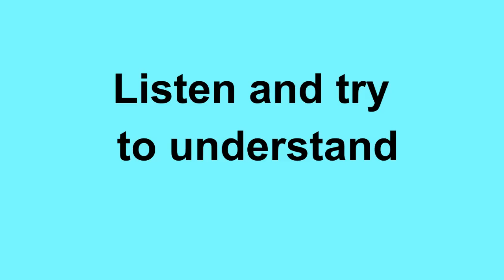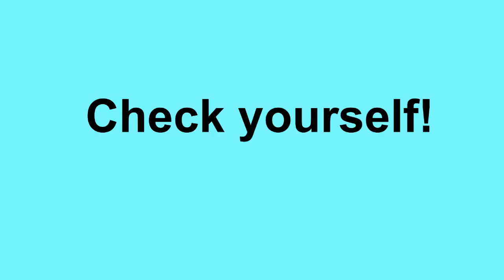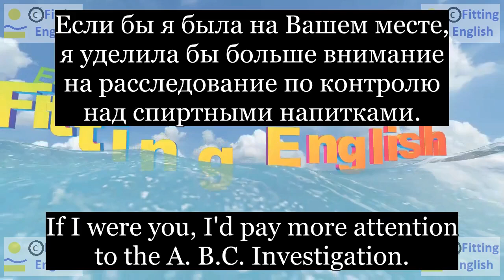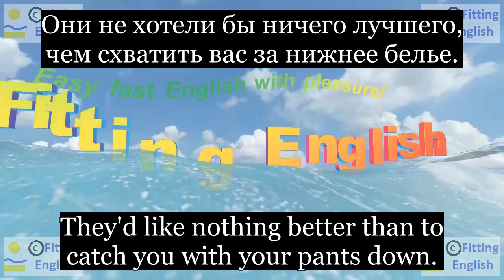Lesson035 Study English through film FOOLS RUSH IN on 8chnl RU Fitting English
If I were you, I'd pay more attention to the A. B.C. Investigation.
Если бы я была на Вашем месте, я уделила бы больше внимание на расследование по контролю над спиртными напитками.
They're gonna ask you personal questions.
Они собираются задавать вам вопросы личного характера.
They'd like nothing better than to catch you with your pants down.
Они не хотели бы ничего лучшего, чем схватить вас за нижнее белье.
Then they should definitely be looking into Jeff...
Тогда они определенно должны смотреть на Джеффа ...
НОВЫЕ СЛОВА С ИХ ПЕРЕВОДОМ:
pay attention обратить внимание
investigation расследование
personal личный
better лучше
catch(caught) схватить
pants нижнее белье мужское
definitely определенно